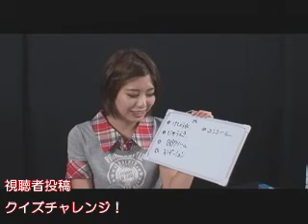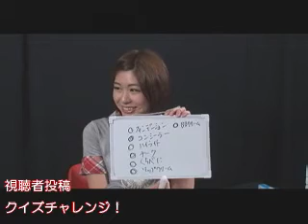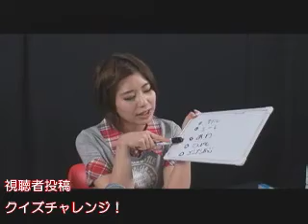(#16)チョコっと、生夏チャレンジ！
グラビアアイドル「倉岡生夏」ちゃんが活動の幅を広めるために、毎回いろいろな企画に­挑戦していく番組、それが、「チョコっと、生夏チャレンジ！」です。
みなさんの応援で、倉岡生夏ちゃんを育てていこう!!